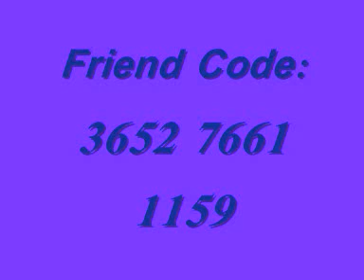My Pokemon Diamond Wi-Fi Friend Code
My Pokemon Diamond Nintendo Wi- Fi Friend Code and Username and this is my Platinum: Emma FC: 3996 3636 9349